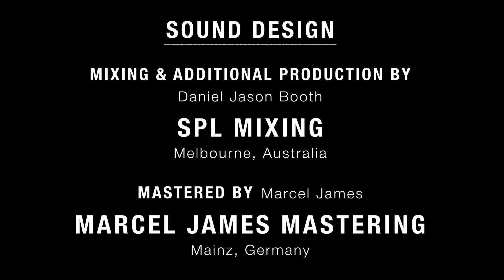Asher Cataldo - Echoes (Acoustic Video)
Recorded in murfreesboro, TN

Elympic Records - Them Crooked Session

Mixing and additional production by

Daniel Jason Booth

Sound engineer

Melbourne, Australia

Mastered By

Marcel James Mastering

Mastering engineer

Mainz, Germany